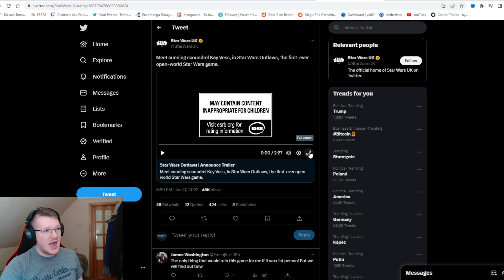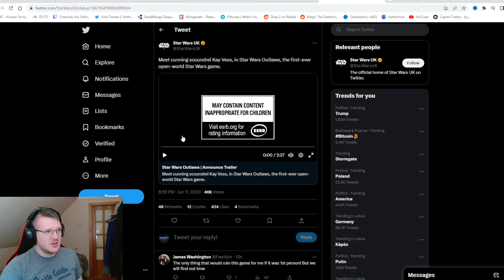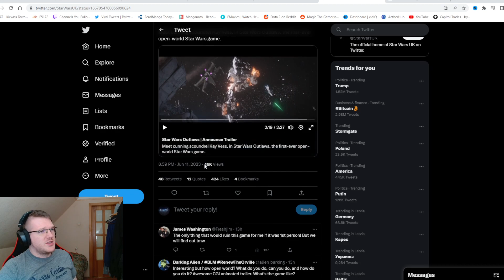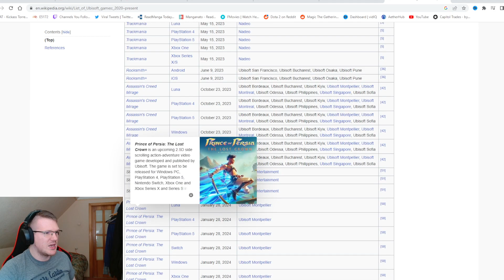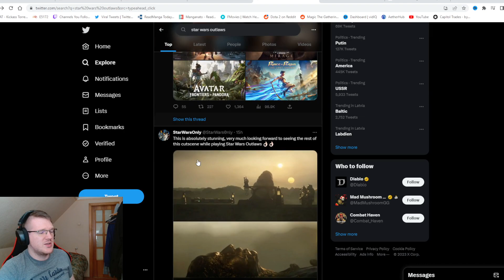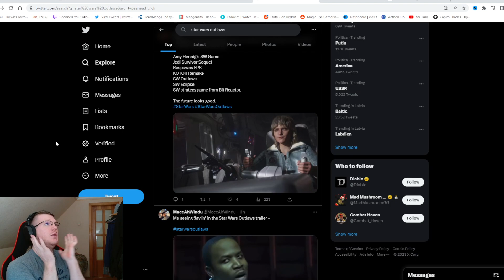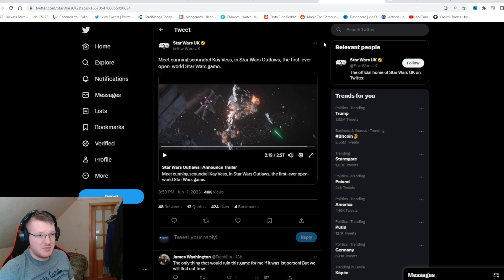Star Wars Outlaws is a WOKE Disaster! DO NOT BUY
the new star wars game and it looks not great and i know people are realy hopeful but idk.